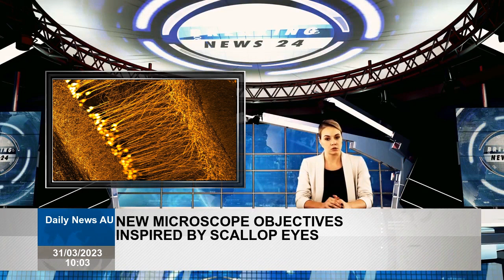New Microscope Objectives Inspired by Scallop Eyes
Can see some types of mussels. For example, clams have up to 200 eyes that help them detect predators such as an approaching starfish. However, the eyes of combs are significantly different from the human eye. In our eyes, combination of cornea and lens creates an on retina, while in scalloped eyes light is focused by a hemispherical mirror. Optical imaging with lenses or mirrors  It is especially common to create s with mirrors rather than lenses in astronomical telescopes to capture as much light as possible from planets, stars and galaxies. In the Schmidt telescope, developed by Bernhard Schmidt in the 1930s and still used in many observatories today, a thin correcting lens is combined with a large spherical mirror. However, mirror targets are rarely found in microscopes used to study the biological microcosm. Most microscope objectives are so compact that they can be easily mounted from lenses. However, to achieve the highest quality, 10 to 15 lenses made different types of glass are required, all which must be precisely polished and aligned precisely with each other. As result, microscope objectives for research can be equivalent to the cost mid-size car, which represents significant fraction total microscope. Compatibility with different immersion media as an obstacle In addition to their complex design, many commercial purposes have the disadvantage of being designed for only a specific immersion environment, often air, water, or oil. This means that a new objective must be purchased for samples that require a different immersion medium. For long time this wasn't a big deal, but in recent years processes known as cleaning techniques that can render tissue samples transparent have received lot of attention in biology and pathology. For example, instead of laboriously preparing thin slices of tissue from an excised mouse brain, cleaning techniques can render the entire brain transparent. In pathology, it is hoped that cleaning techniques will increase the efficiency of biopsy specimen examinations by making it possible to detect malignant tissue changes, such as tumors, earlier. Unfortunately, most cleaning techniques use immersion media that are incompatible with conventional microscope objectives. This means that the important advantages of cleaning techniques for research are partially untapped.